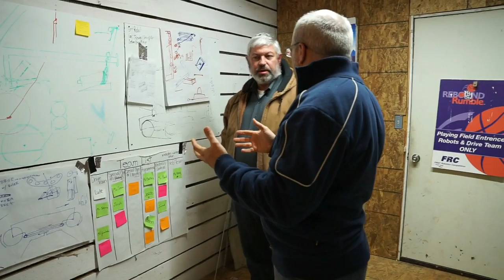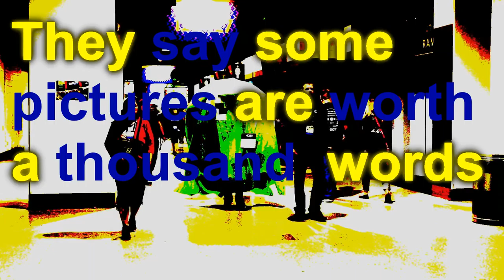2016 Fresta Valley Robotics!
Gear used for this video:
Sony a77ii 16-50mm f2.8 and Tamron 70-300mm f4-5.6
IceFox Action camera
iPhone 6
Lumix DMC FZ70
VideoPad (Editor)
Slik Tripod